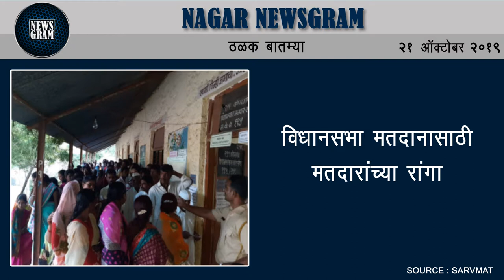Nagar Newsgram | 21 Oct 2019